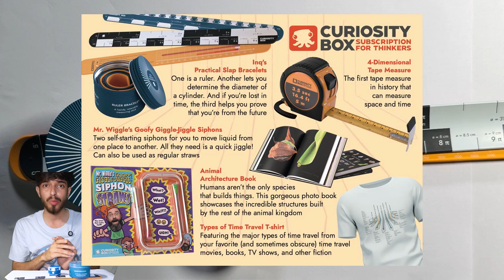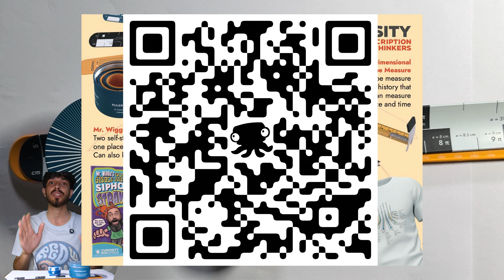Finger Combinations in Soroban | Calculate 10x faster with Soroban Part - 3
In this video we are going to learn finger combinations for learning Soroban!